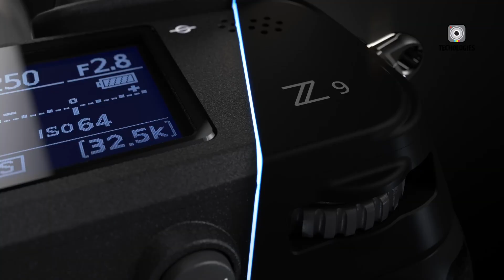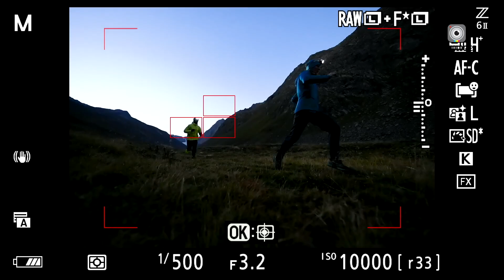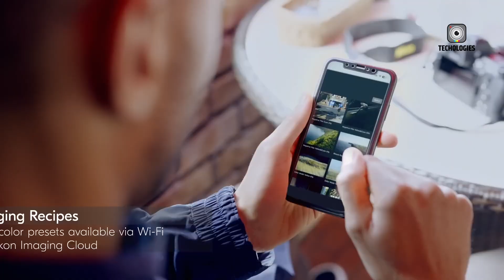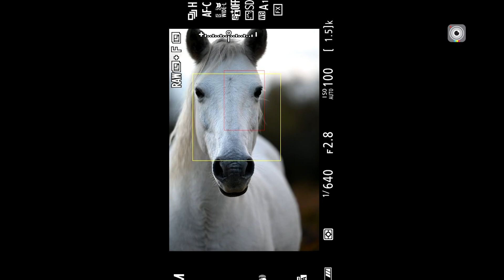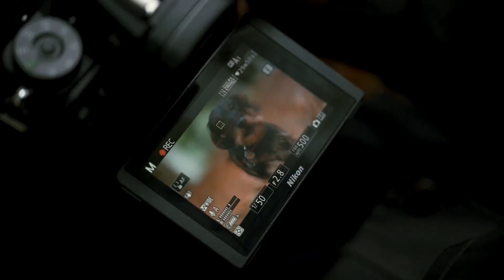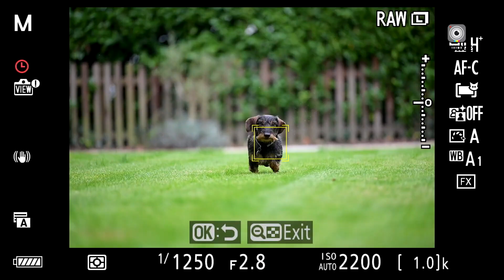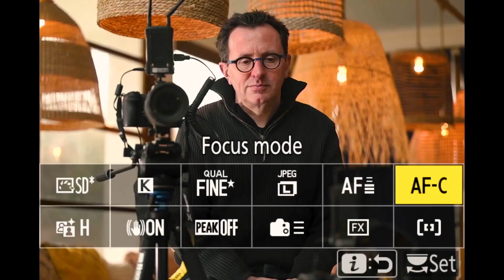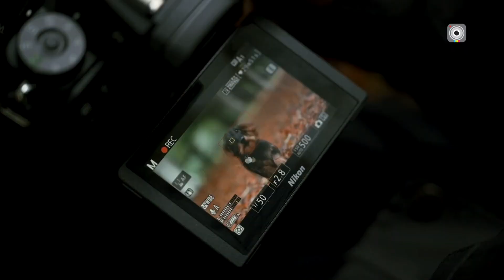Nikon ZX - All About SENSOR!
Since late 2023, rumors have been steadily building around the Nikon ZX, hinting at a game-changing flagship camera in the works. This highly anticipated model is said to feature groundbreaking global shutter technology, setting it apart from the competition. While still cloaked in prototype secrecy, the Nikon ZX promises to deliver unmatched speed and performance. Could the Nikon ZX be the breakthrough that reestablishes Nikon’s dominance in the high-speed camera market? Fans and experts alike are eagerly watching to see if the Nikon ZX will redefine what’s possible and reclaim Nikon’s leading position.